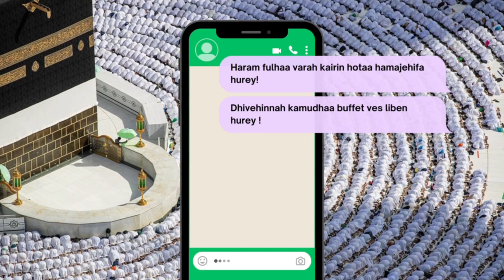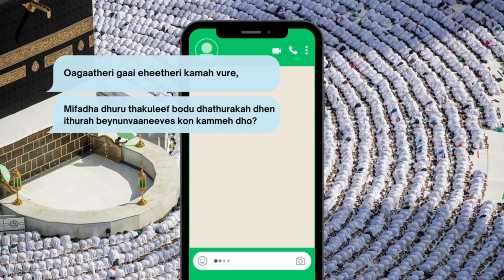Madhaha Ran Adu Season 4 Episode 12 (20.04.2023)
Madhaha Ran Adu is an annual Islamic Recital Competition held for school children initiated by Maldives Music & Arts Center. The competition has gained wide popularity and recognition in Maldives since its launch in 2020.

The aim of the competition is to recognize and provide a platform for young talents as well as promote the Islamic faith through singing, among youngsters.

VTV is the second private TV channel of the Maldives. It was inaugurated in 2008. The channel is run under the umbrella of V Media Group which include VFM, Weekly and VNews. It is one of the most watched channels in Maldives.

UNDER 6
1.Zaakiya Abdullah Haneef

UNDER 9
2.Luke Sulthan Bisharu
3.Yooshau Hayyaan AbdulMunim
4.Ismail Izkan Faisal Naseem

UNDER 11
5.Zoya Jeelan Ahmed
6.Alaiya Thara Binth Malik

UNDER 13
7.Zuvail Ali Thoriq

UNDER 16
8.Minhathu Ahmed Rasheed ( Virtual )
9.Aishathu Laisha Salman
10.Mariyam Sunaiha ( Virtual )
11.Mishka Musthafa Hussain

UNDER 18
12.Zara Hassan Zaheef

ABOVE 18
13.Dhaain Abdul Aleem ( Virtual )
14.Al’Hafiz Ahmed Nabeeh Abdul Gadir